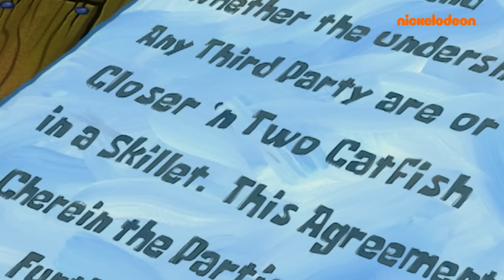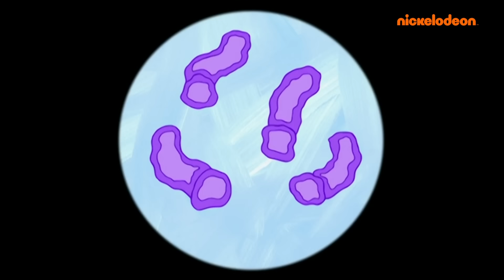SpongeBob | SpongeBob Schwammkopf Staffel 7 nonstop für 1 STUNDE!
SpongeBob Schwammkopf Staffel 7 nonstop für 1 STUNDE!

Es ist Zeit für eine Stunde gefüllt mit SpongeBobs lustigsten Momenten aus Staffel 7! Darunter die Folge, in der Plankton Sandys Fell gestohlen und sich als sie ausgegeben hat oder die Folge, in der SpongeBob zum Model wurde! So viele tolle Folgen in dieser Staffel!